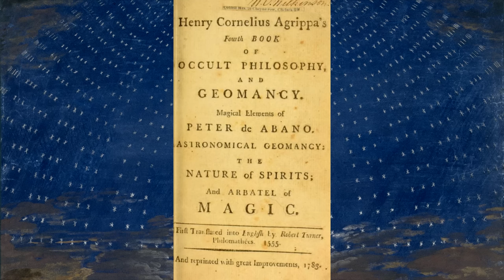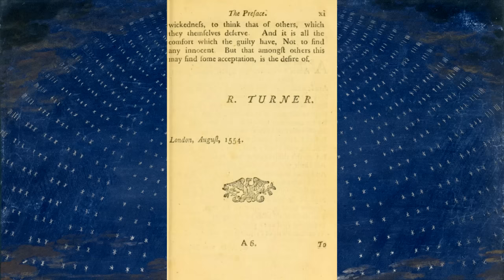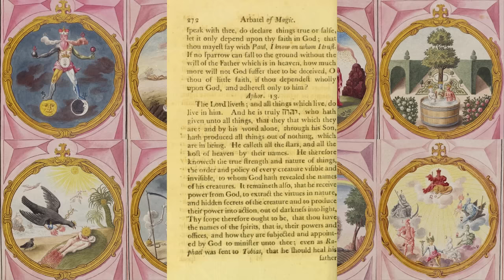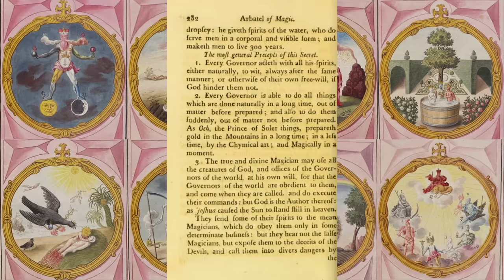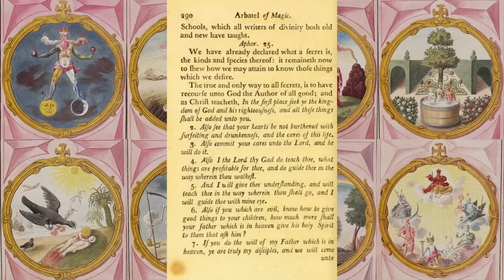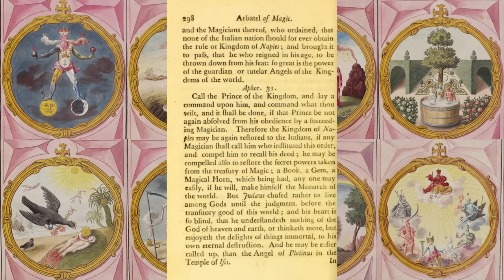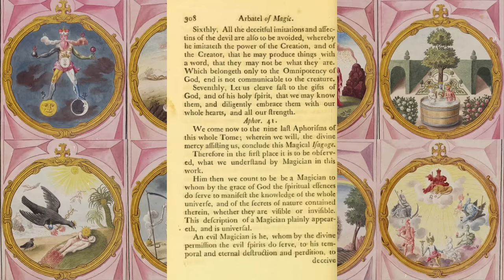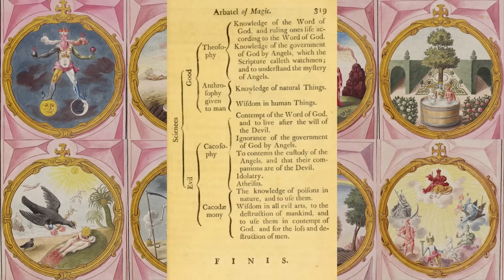ARBATEL of the Magic of the Ancients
A 17th-century English translation of the Arbatel de magia veterum (English: Arbatel of the Magic of the Ancients), a Latin grimoire of Renaissance ceremonial magic built up from a series of septenaries of aphorisms, some detailing the famed Olympic Spirits, albeit from within a Christian context.

This project is part of a larger spirit-themed Halloween collaboration with @TheEsotericaChannel @drangelapuca and @LetsTalkReligion. Please check out Dr. Justin Sledge's new video on dybbuk possession Dr. Angela Puca's on Ancestor Worship and Filip Holm's on Mesopotamian demonology

Translated by Robert Turner into English, 1654 [sic]
Read by Dan Attrell

- BTC: 3P8BmGE5UNJ8nehxkaq9MtDcY6EavQhTjN
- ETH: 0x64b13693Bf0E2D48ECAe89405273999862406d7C